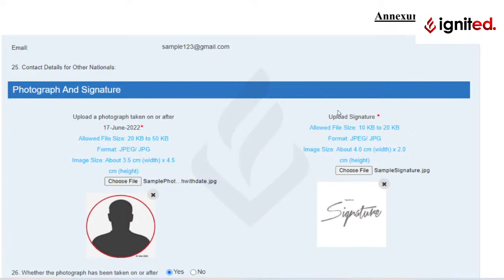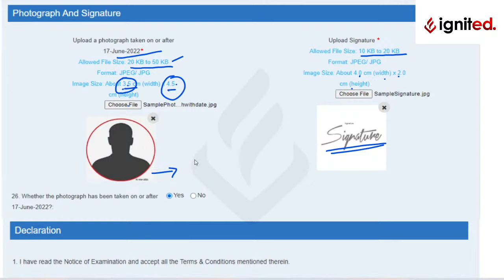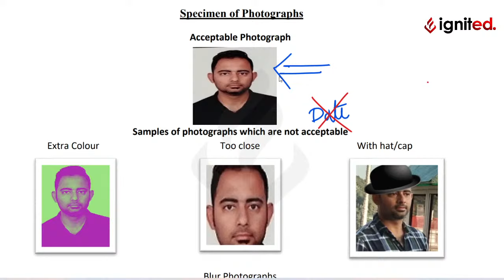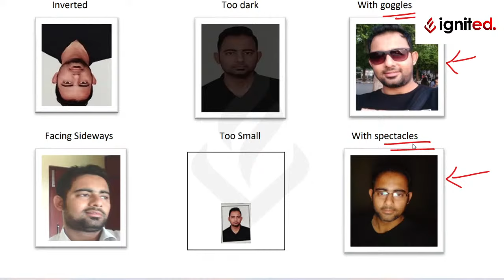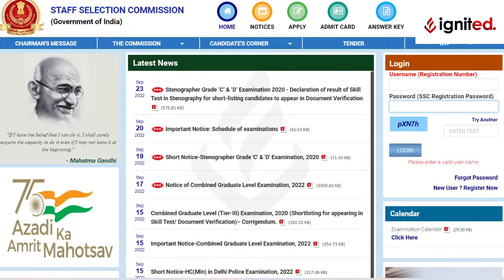SSC CGL 2022 |Photo & Signature അപ്ലോഡ് ചെയ്യുമ്പോൾ ഇത് മറക്കല്ലേ.. | 20,000+ vacancies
Kindly make use of these video sessions and share it with your needy friends.

📝📝To get the PDF Notes and Assignments join our telegram channel